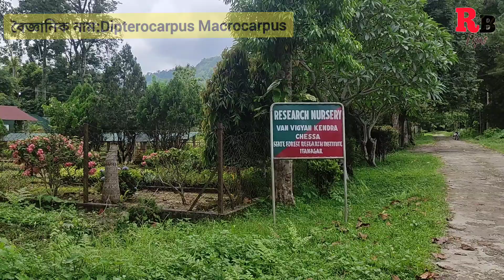অসমৰ জাতীয় বৃক্ষ দেখিছেনে ??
National tree of Assam.
Holong tree.
অসমৰ জাতীয় বৃক্ষ
অসমৰ জাতীয় গছ
হোলোং গছ
অসমৰ ওখ গছ